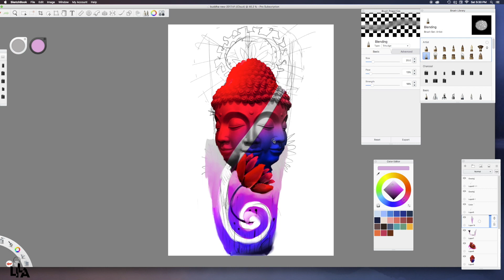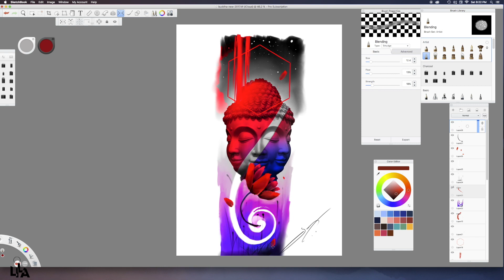Digital Sketch | Amazing Buddha Tattoo Time Lapse | Sunny Bhanushali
Take a look at how I digitally create this awesome Buddha tattoo. This Buddha tattoo time-lapse shows how much effort and dedication it takes during the process of creating a tattoo. In this Buddha tattoo time-lapse video, you will see how various elements are included in the design, including the 3D rendering of the Buddha's face, along with the flowers and colors.

If you like this Buddha tattoo time-lapse, make sure to check out the whole video + tutorials on Learn It Like Aliens. We hope you'll learn a lot from this tutorial video!